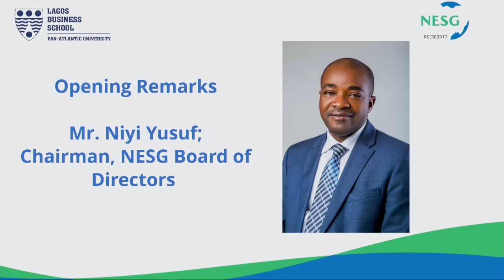Opening remark by NESG Chairman, Mr Niyi Yusuf, during NES #30 Public Lecture and Founders' Forum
The NESG in partnership with Lagos Business School, Pan-Atlantic University, hosted the NES #30 Public Lecture and Founders' Forum with the theme "In the National Interest: Reflecting on the Past, Reimagining the Future."